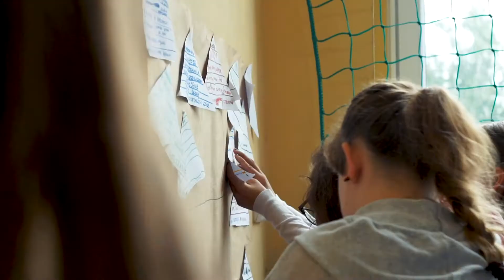Lato w teatrze - Misja:ziemia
Zapowiedź finałowego pokazu kolejnej edycji projektu Lato w teatrze. Fundacja Szafa Gra już po raz trzeci zaprosiła dzieci i młodzież to spędzenia dwóch tygodni w świecie teatru. Tym razem naszą inspiracją jest planeta Ziemia - czy misji uda się ją uratować?

Realizacja: Paweł Szymkowiak